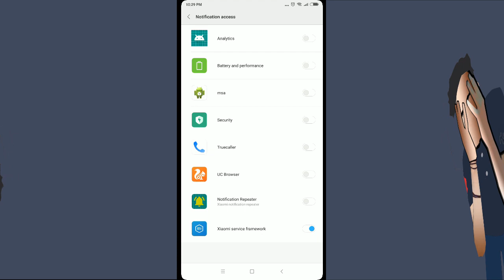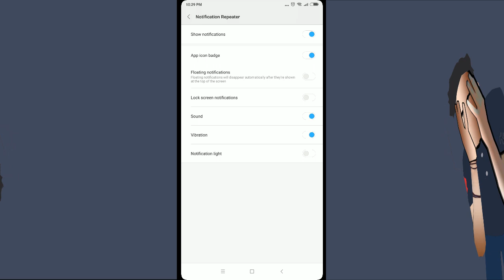FIX MIUI 10 APPS NOTIFICATION NOT WORKING? (WORKING 100%)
App notification not working?  many devices like MI MIX 3  & REDMI 3S prime ETC were facing this issue of redmi xiaoMi notification of certain apps were'nt showing up so here is the fix for that issue ! solved bug fix 2019 problem apps like Facebook,messenger etc on lovkscreen and notification not working. Issue